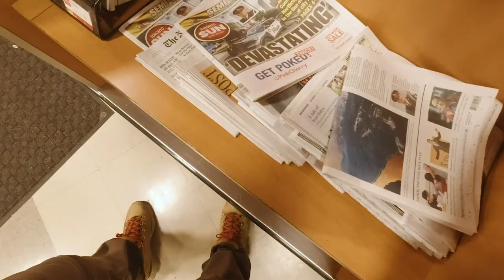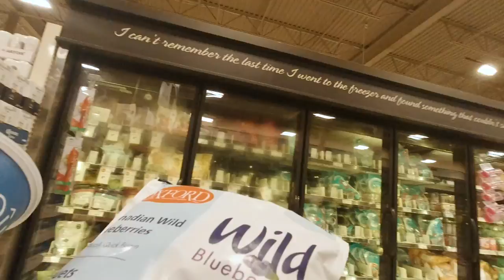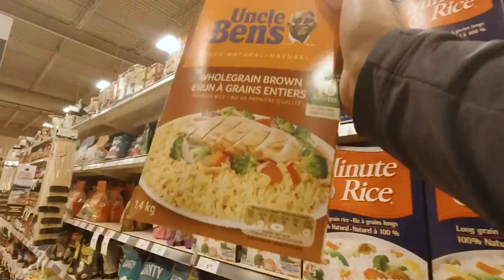Saturday night grocery shopping at Sobies in Toronto. POV Midnight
groceryshopping # Sobies
Quick in and out grocery shopping  at  Sobies on lake shore in Toronto Canada - checking out prices & i think some items  are cheaper at No frills!
This is a major grocery chain in Toronto Canada that stays open late and has large selections of items - they closed  at 12:00am and I entered the place  at 11:45 - It is great that they stay open late  - Thanks for checking it out